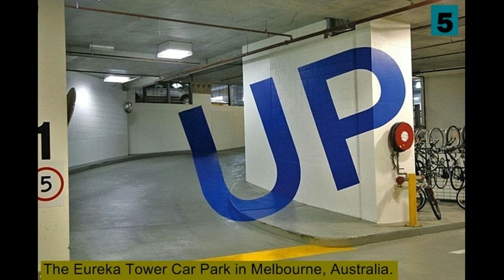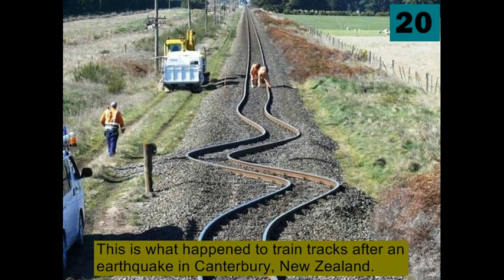20 Photos That Look Fake, But They’re 100% Real! Unbelievable!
Watch Awesome Photos 20 Photos That Look Fake, But They’re 100% Real! Unbelievable!. It's hard to distinguish reality from fiction - especially when Photoshop makes it so simple to blur the line between the two. However, in certain cases, you have to simply suspend disbelief and take what you see at face value: Even though it's hard to believe, it's totally, 100% real.

Top Awesome Photos That Look Fake, But They’re 100% Real! Unbelievable!

Viral Facts features most amazing and viral videos trending in world you have never seen.